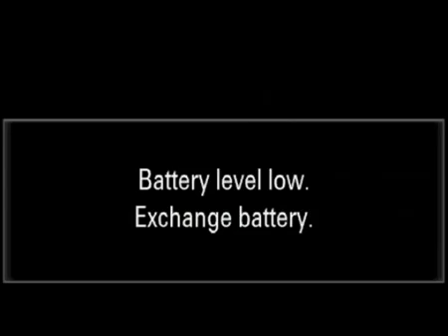मोदी - मैक्रों और योगी varanshi में नौका विहार कियाpmmodi marcon varanshi